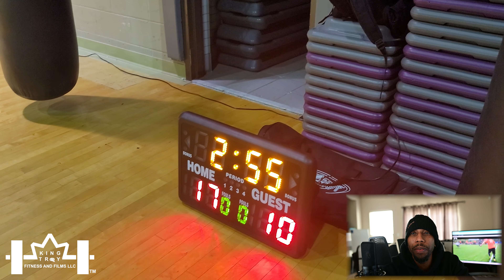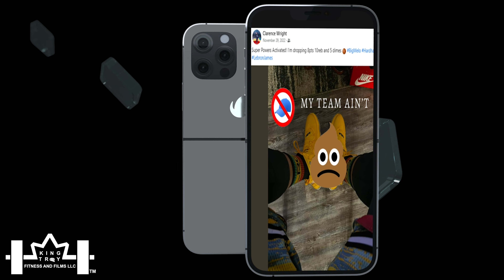The fellas basketball game recap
This video is a recap from a 3 on 3 basketball game played from 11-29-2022